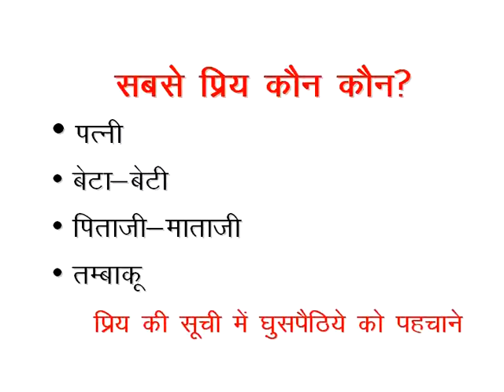Smoking Cure 1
Asthma Bhawan is the the best Asthma hospital in India. Asthma Bhawan is also provide asthma ,COPD, ILD, Snoring Treatment and Cancer, Lungs Cancer diagnosis centre is based in Jaipur, Rajasthan, India Asthma Bhawan also provide Allergy test and provide is best rehabilitation centre  and provides   treatment for drug-Addiction rehabilitation for Smoking, alcohol and drugs addicts.